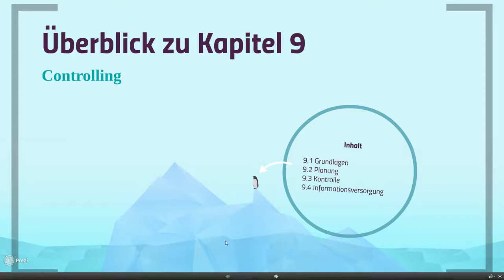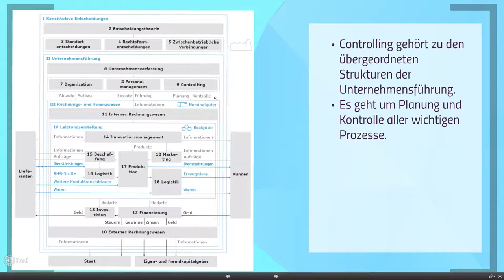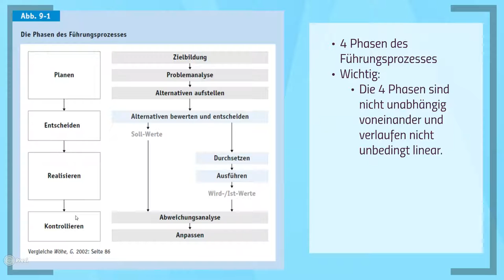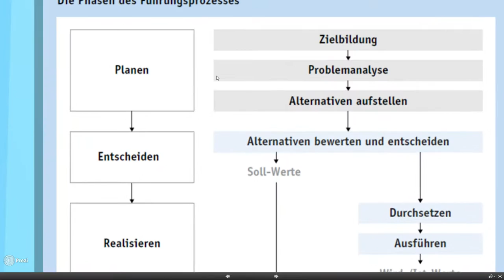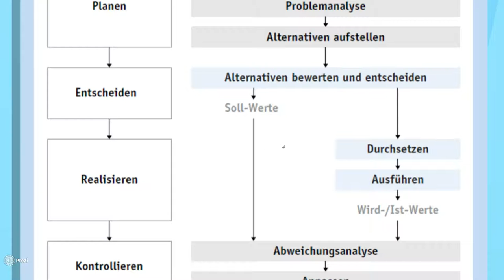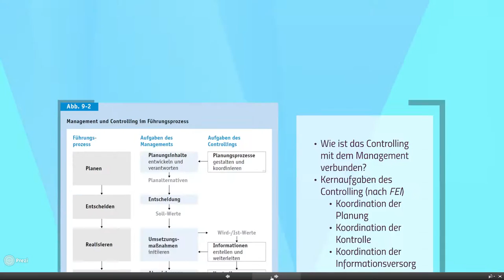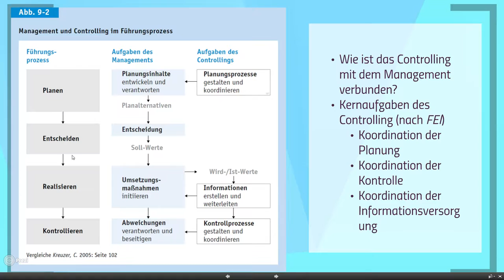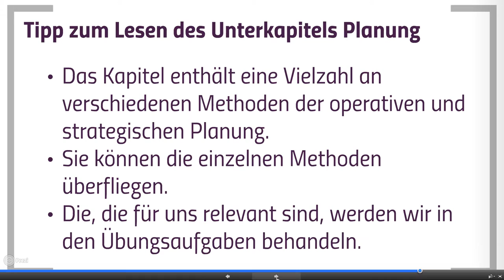BWL - Überblick zu Kapitel 9 (Controlling)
Das ist mein erstes Video, bei dem ich Prezi benutze, bin dankbar für Feedback und Tipps dazu.